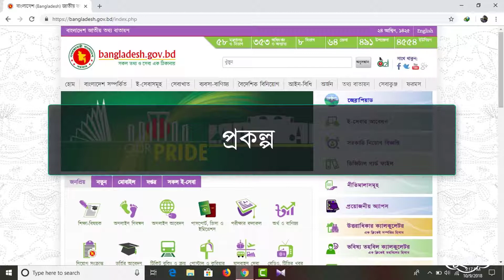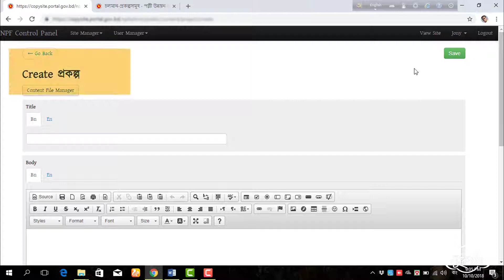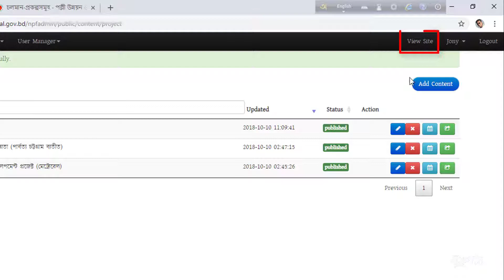প্রকল্প সম্পর্কিত তথ্য যুক্ত করা